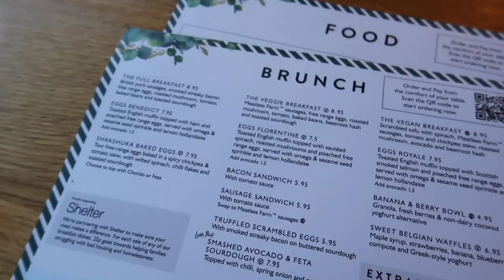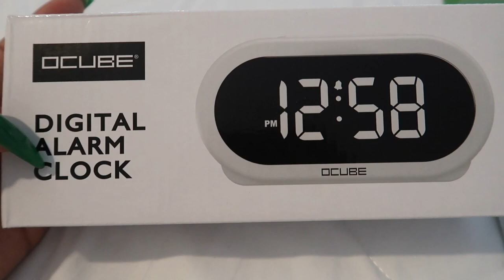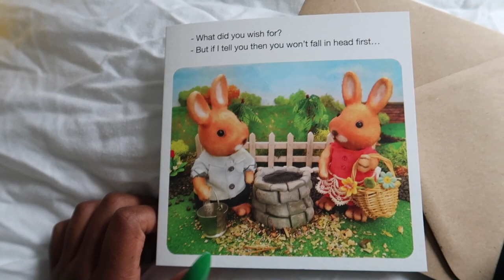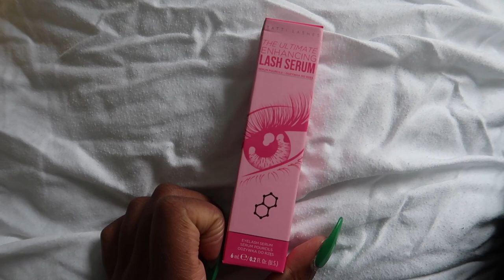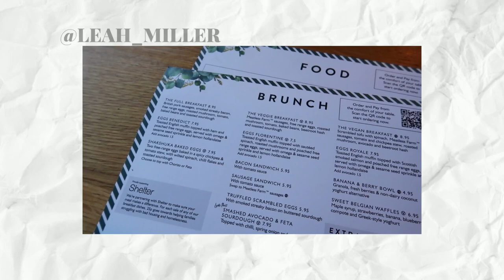solo breakfast date, night out, going out for dinner | weekend vlog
solo brunch date, night out, birthday meal | weekend vlog! hey gals hope you enjoyed this weekend vlog, we had a solo date, a trip to the dog groomers, night out, and my dad's birthday meal!